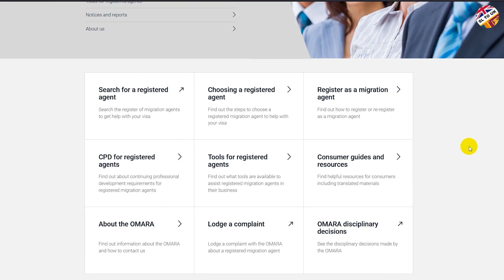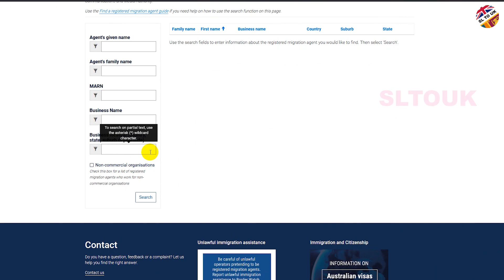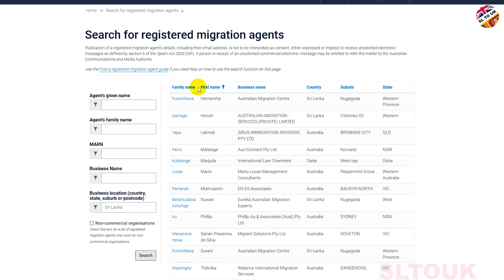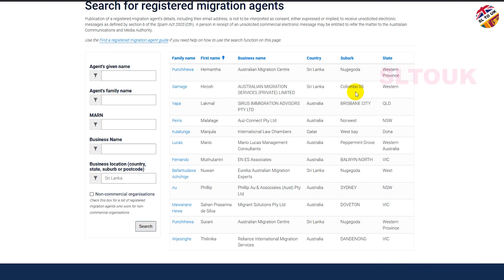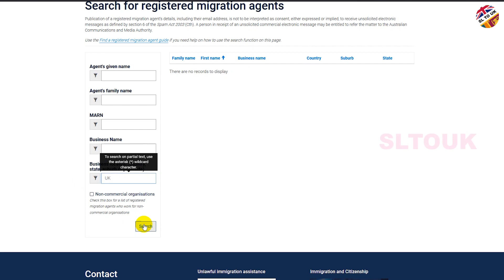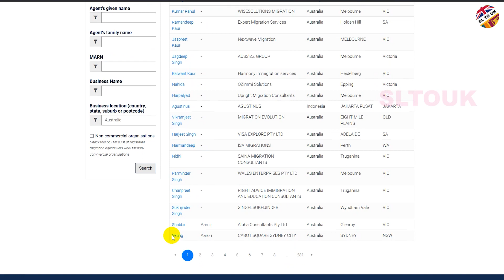Australia Migration Agents in Australia and Overseas | ඔසී යන්න හරිම ඒජන්සි මොනවද? | SL TO UK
How to relocate as a registered nurse to Australia from the UK, Ireland, Canada, and Singapore